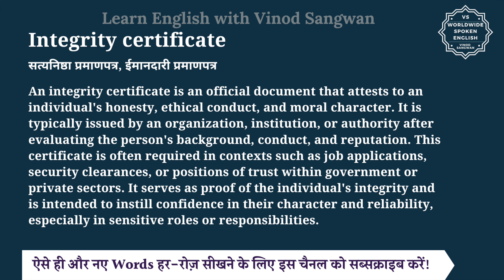Integrity certificate meaning in Hindi | Integrity certificate ka matlab | English to hindi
इस वीडियो में आप Integrity certificate का हिंदी में मतलब समझेंगे और साथ में Integrity certificate का pronunciation भी सीखेंगें यानि की आप Integrity certificate के अर्थ के साथ साथ ये भी सीखेंगें की Integrity certificate को कैसे बोले या Integrity certificate को बोलने का सही तरीका क्या है |

तो बस एक मिनट में सीखिए Integrity certificate को|
Let’s learn Hindi Meaning of Integrity certificate in detail.

Integrity certificate का हिंदी में अर्थ होता है
सत्यनिष्ठा प्रमाणपत्र, ईमानदारी प्रमाणपत्र

An integrity certificate is an official document that attests to an individual's honesty, ethical conduct, and moral character. It is typically issued by an organization, institution, or authority after evaluating the person's background, conduct, and reputation. This certificate is often required in contexts such as job applications, security clearances, or positions of trust within government or private sectors. It serves as proof of the individual's integrity and is intended to instill confidence in their character and reliability, especially in sensitive roles or responsibilities.

Integrity certificate को इन उदाहरणों से और अच्छे से समझ सकते हैं